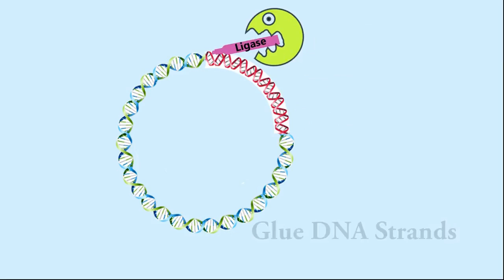DNA sequence//Biomentors classes online//study material//DPP// Neet//AIIMS//Jipmer2022